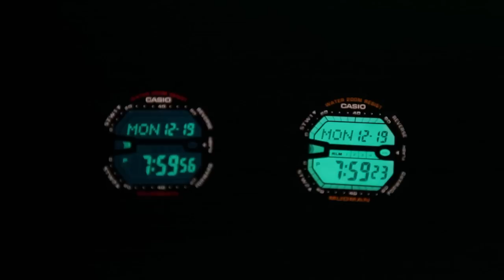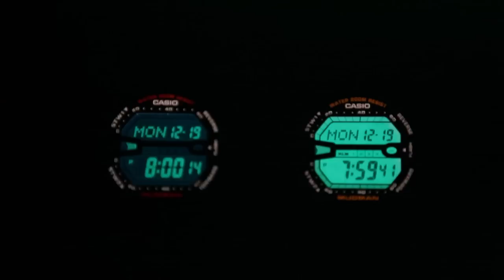CASIO G-SHOCK MUDMAN G-9000-3 VS MUDMAN G-9000-1